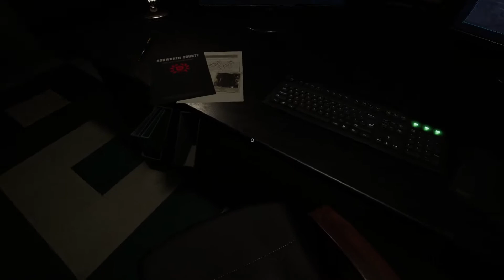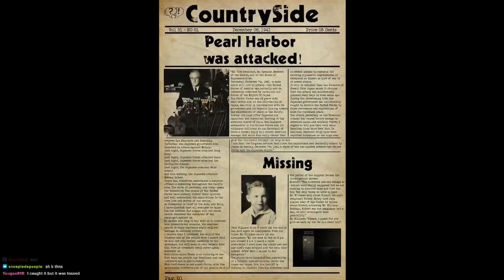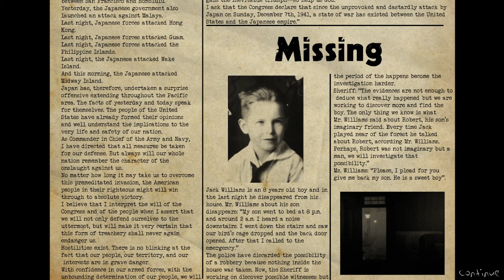3 Horror Games #15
0:00 - Dispatch
13:17 - Mawn
19:47 - Montti Constanttini

Footage from my Stream on Twitch.